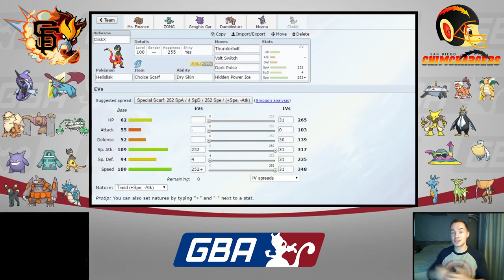The Locker Room - GBA Season 7 Week 4 vs. San Diego Chimchargers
Week 4 is coming up! The San Francisco GiEnteis are about to showdown against San Diego Chimchargers and their coach Lord Emvee! Let's see what we have for him this week! Team Builder, Hoooooo!

Youtube.com/AudioPad:
            Take-Five - Breakaway